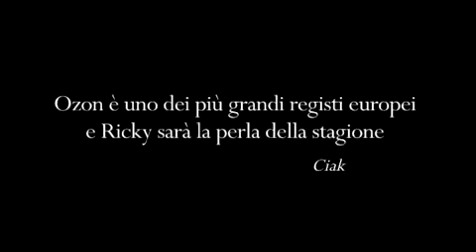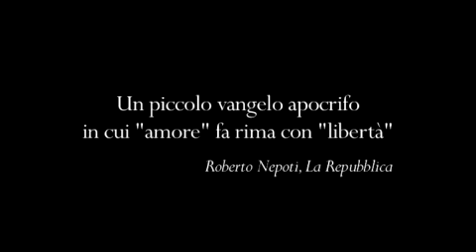RICKY: UNA STORIA DI AMORE E LIBERÀ - Trailer Ufficiale Italiano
Trailer dell'ultimo film del regista francese François Ozon, RICKY-Una storia di amore e libertà- distribuito in italia dalla TEODORA FILM e nelle sale cinematografiche dal 9/10/2009.